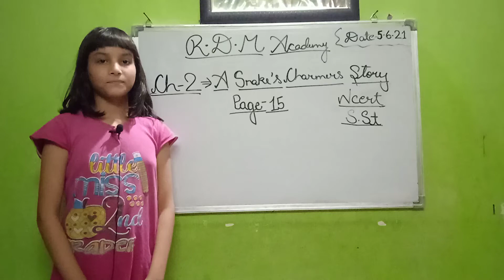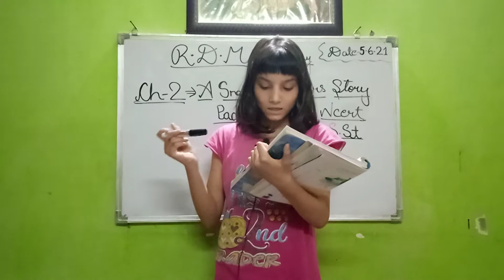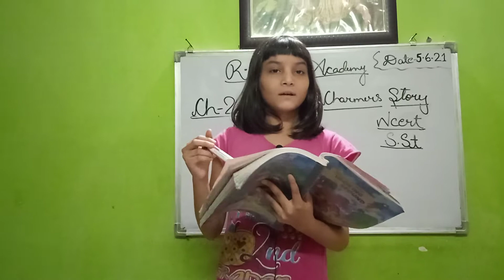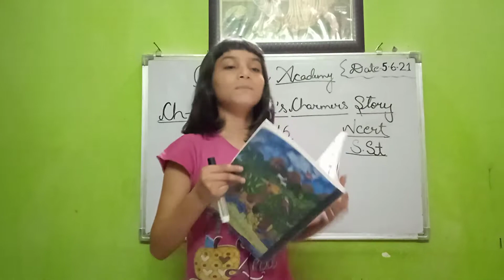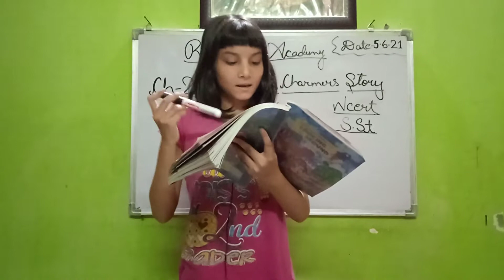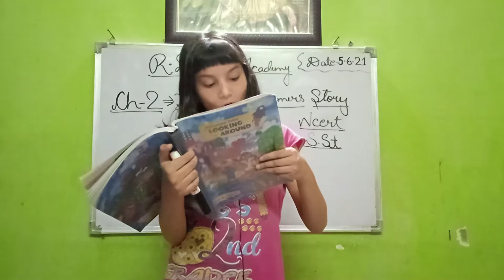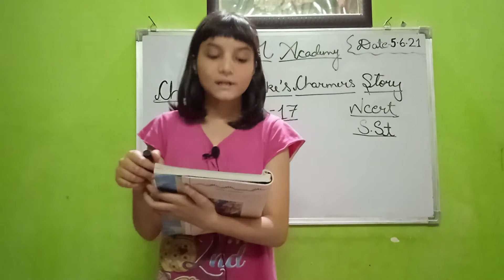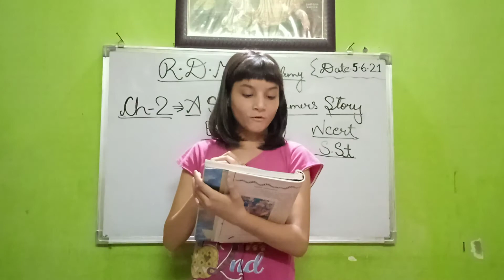A Snake Charmer's Story -Part - 1| NCERT EVS Class 5th